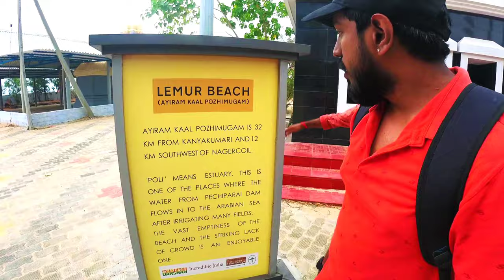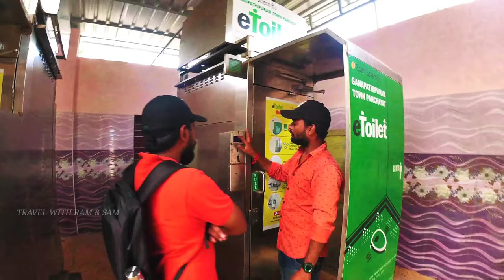Lemur Beach aka Ganapathypuram Beach | Hidden Beach | Travel With Ram & Sam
Book cabs To travel all around Tamilnadu. Pick up Drop Facility Available.

Kanyakumari is really Typical. Everyone knows only the beach in Kanyakumari.  Many people doesn't know the hidden beautiful beaches in Kanyakumari.   Yes we have many hidden beaches and one of them is Lemur beach Known as Ganapathypuram Beach ! We explored the beach.  Don't forget to see the Drone shot at the end.